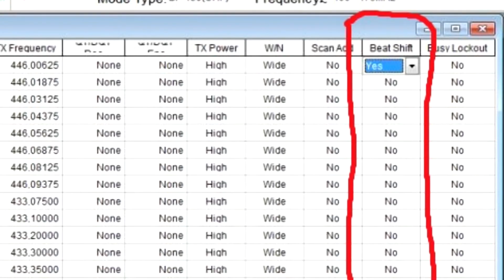Инверсионный скремблер в радиостанции Baofeng BF-888s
В этом видео мы поговорим о очень важной функции популярной радиостанции Baofeng BF-888s. Кстати если вы хотите приобрести ее, то лучше всего это сделать ссылкам на сайте Алиекспресс. Ни для кого не секрет, что очень часто изделия китайской промышленности обладают функциями, которые присутствуют у именитых брендов только в дорогих линейках.